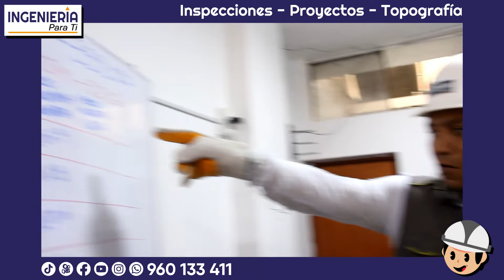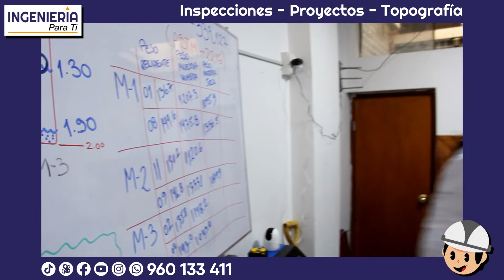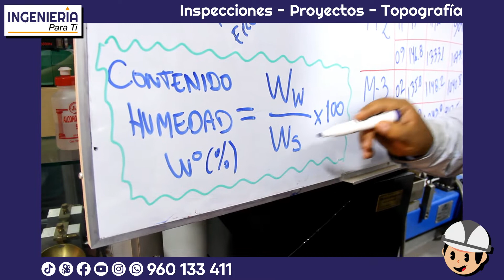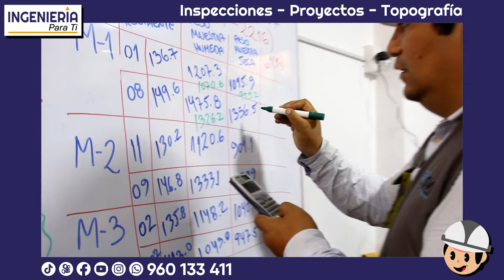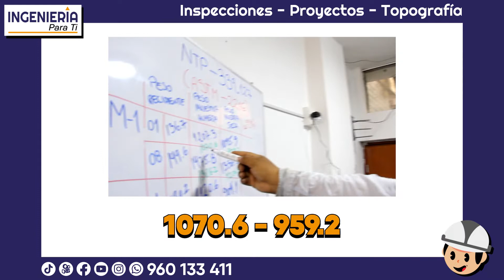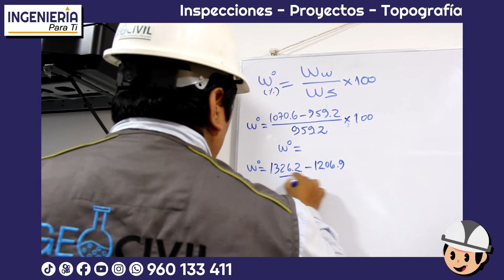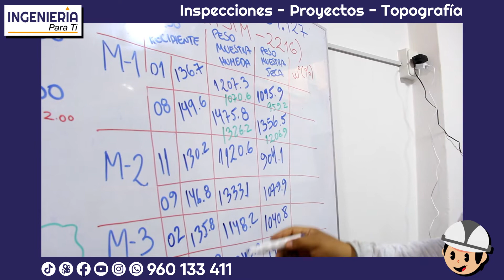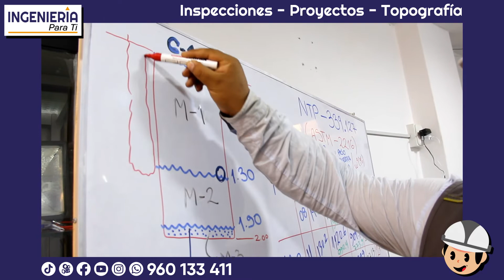Estudio de Mecánica de Suelos | Parte 2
👷 Bienvenidos a Ingeniería para ti 👋
Nos especializamos en la creación y ejecución de proyectos innovadores, así como en la realización de inspecciones técnicas de la más alta calidad. 💯

📢 Estudio de Mecánica de Suelos 👷‍♂ - parte 2 | Hallando el contenido de humedad del suelo

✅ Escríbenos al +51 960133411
Link directo ⬇️⬇️⬇️